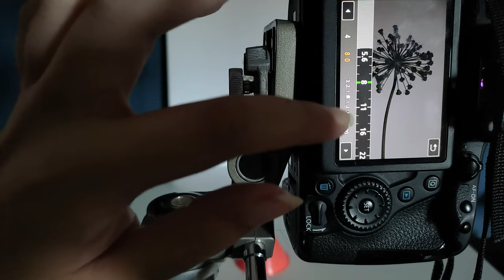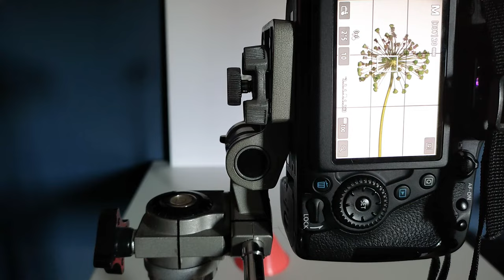Photographing in the style of Karl Blossfeldt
These days the images from Karl Blossfeldt are quite popular again. He was a German photographer who lived from 1865 till 1932.
He is mostly known for his botanical photography that he made for art education.
In this video I want to make photo's in a similar style, not only because I like the images, but also because I can make my own reference material to use with drawing.
I made every image twice, one with a white and one with a black background.
Before I started this project, I had pictures in my head of plants in front of a light background, but now I finished the photo's, I think I like the dark ones better.
What's your preference? Which image is your favorite?

(These textures are free to download. For textures I use mostly the blendingmode "multiply" and play with the opacity of the layer until I have the image that I like.)

(You can use these Lightroom presets also in Camera RAW from Photoshop. The free pack has 10 presets, and for this video I used the one called "faded i".)

Timestamps:
0:00 Intro
0:50 Photographing the plants and flowers
5:34 Outro